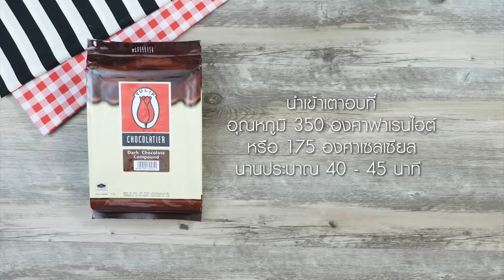"ตะโก้ บราวนี่"รายการ อดเปรี้ยวกินหวาน EP.44 | [ 2/3 ] | อ. ยิ่งศักดิ์ l ไทยรัฐทีวี